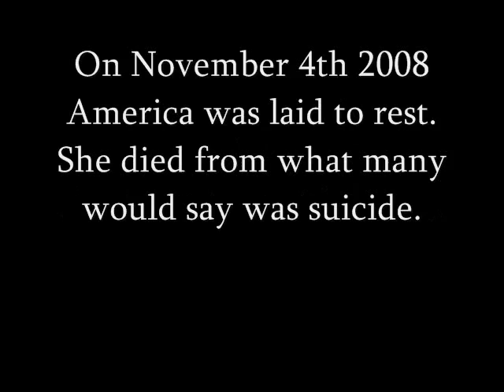Memorial of A Once Great Nation 2.0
On November 4th 4008, America was laid to rest.  Suicide by 52% of people who live within her borders that decided she would be better off being led by a non-natural born citizen who does not even love her.  God Bless America and God Rest Her Soul.